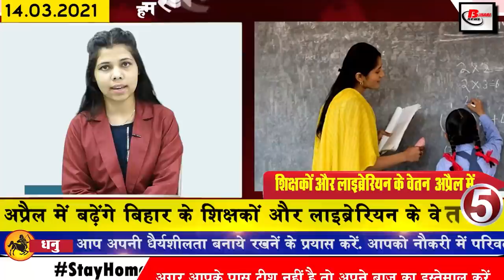Daily Bihar news 14th March 2021.Info of Patna,Bihar Panchayat Elections,Rajgir,Nawada,Bihar Weather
Daily Breaking Bihar news of all districts in Hindi i.e.14th March 2021.Info of Patna,Bihar Panchayat Elections,Rajgir,Nawada,Bihar Weather,NEET exam 2021, Tejashwi Yadav
1. Institute of Digital Education and Employment Development (DSRVS) removed the vacancies
Interested and eligible candidates can fill the application by going to the official by the last date of April 15, 2021, with all the information related to these posts in the web link given in the description box. You can go and take it.
2. Amount released for bicycle given to 9th girl students
3. You will get to see a lot in the Sun Temple Handia of Nawada
4. The salary of teachers and librarians of Bihar will increase in April
5. Now cheaper electricity will be delivered to the fields
6. Bihar's first integrated solar power and hydroelectric project to be built soon
7. Opportunity for internship and fellowship in Rajya Sabha Secretariat
8. Suspension bridge built at Rajgir on the lines of Clifton, England.
9. Answers to the questions asked in the House have to be prepared five days in advance.
10. Determination of allowances of personnel to be deputed in Biharpanchayatelections
Preparations for the Bihar Panchayat elections are going on loudly, in the midst of these preparations, the allowance of the personnel who are deputed for the Bihar Panchayat elections has been fixed, the Panchayati Raj Department has also issued its order, Police Inspector and Under Police Inspector 500, Polling Officer, Assistant Inspector-Hawaldar, Counting Assistant and Government Driver 375, Fourth Class Employee, Chowkidar, Dafadar, Dalapati will get allowance of 250 per day. For voting, the micro-supervisor will get two thousand lumpsum. Home guards will get a daily allowance at the prescribed rate.
11. 500 applications received from Bihar for opening shop on Bharat e-market portal
12. Ground water level report of 28 districts of Bihar is ready
13. Now the decision on whether the electricity rates in Bihar will increase or not on 31 March
14. Buying land now in Patna ho sakta hai and expensive
15.TejashwiYadav and Mangal Pandey clashed in assembly
16. Meteorological Department issued alert regarding bad
The Meteorological Department has recently issued its statement regarding the rain, under which the Meteorological Department has issued an alert for the next 24 hours. Not only this, the Meteorological Department has expressed the possibility of rain in some areas on Sunday on the lines of Saturday, Under the weather scientists have expressed the possibility of hail falling with strong winds, as well as the plea that people should not come out of the house due to the sky lightning. The Meteorological Department said that the Western Disturbance is approaching North India and moving towards the east. The turfline is moving from Central UP through Central Bihar towards the Bay of Bengal. Anti-cyclonic circulation remains over the Bay of Bengal. Due to these effects, there is a possibility of rains in Bihar in the next 24 hours with strong wind.
17. DDC will make encroachment of Zilla Parishad land
18. Opposition marches Raj Bhavan after uproar in assembly
19. BJP came in favour of Land Reform and Revenue Minister
20. Congress targets the Nitishgovernment
21. Extension of date of NEET exam
After jeemain, now the date of NEET exam has also been changed, under which the National Testing Agency has announced the exam date for the National Eligibility cum Entrance Examination, under which this time the exam is going to be held on August 1, 2021. The day has been fixed on Sunday on the official website of NTA nta.ac.in The date of NEET exam for admission in MBS, BDS has been announced. The online application process for NEETexam2021 will start soon. For your information, let us know that the National Eligibility cum Entrance Examination for admission to undergraduate courses of medical colleges will be conducted in 11 languages in total.
22. Today's date is recorded in India's history for several reasons.
Today's date in the history of India is considered ego due to many reasons. India's first speaking film "Alamara" was screened in Mumbai in 1931. Nia Ga became Congress President for the first time in 1998. Bollywood's AamirKhanbirthday, called Mr. Perfaxinist, was born in 1965. Manipur human rights activist Irom Chanu Sharmila was born in 1972. Born in 1939. The death of India's leading freedom fighter Jaynarayan Vyas in 1963.
23. India has a unique record after losing the first match with England
24. Radhe film release date announced
25. No more sowing of crops came in Bihar than the claimants of the area
26. PM Modi can inaugurate STP getting ready in Patna in June